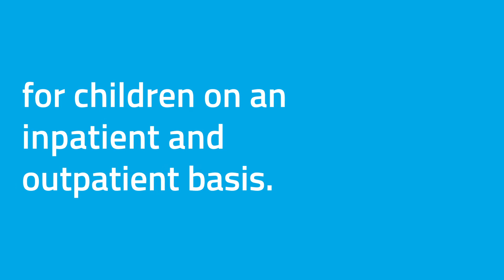Explained in 1 Min: J.D. McCarty Center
Discover KINEXON SafeZone, the world's most trusted digital solution to mitigate the spread of COVID-19